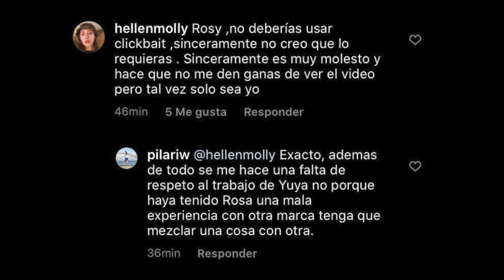ROSYMCMICHAEL HACE *enojar* A SUS SEGUIDORES POR CLICKBAIT!!!🔥🔥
Drama lovers les dejo este drama con rosy mcmichael quien en dias pasados subio la tan esperada reseña de la mascarilla de yuya pero hizo enojar a sus seguidores porque dio a entender en la miniatura que la mascarilla le habia quemado el rostro cuando no fue asi